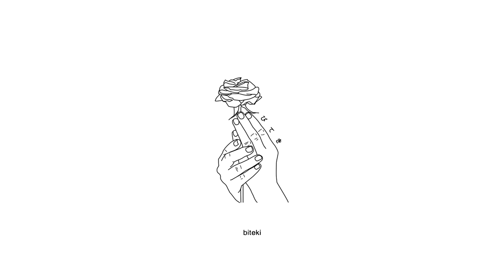Omega Devine - Gotta Chill But My Heart Won't Let Me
Song:
n/a

Anime:
Plastic Memories